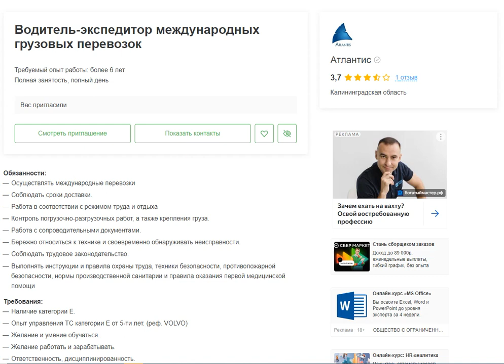Эта фирма берёт на работу водителей с опытом от 6 лет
Дураков в России на сто лет припасено... А в Калининграде их какое-то скопление